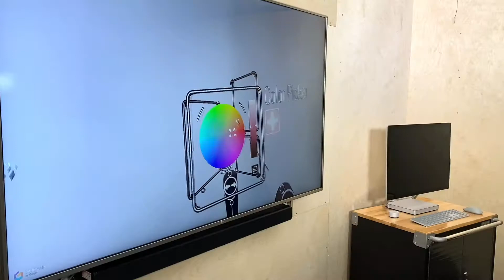Carmarthen School of Art: Sleepy and Quiet